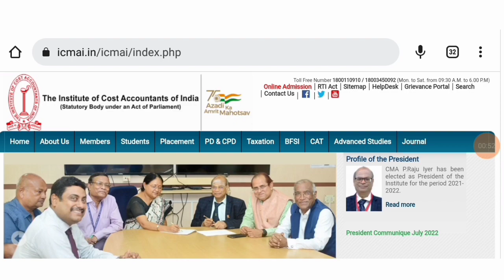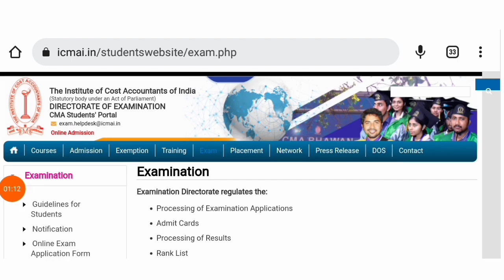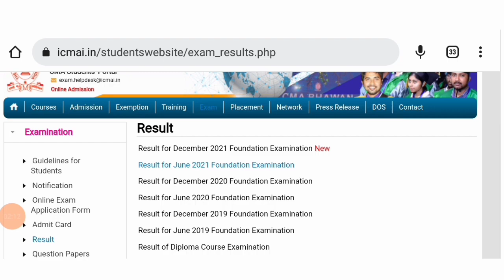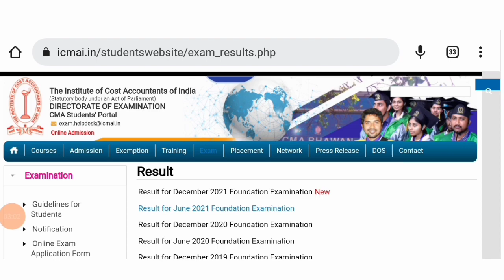ICMAI Biggest Announcement || CMA Foundation Result Regarding Important Updates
for registration bellow webinar link
=AQ0FAAJUVR8GHUZTDQpRUlIPDQdwUFsADAoXUQ5dTkw=&ml=CgUGD0tWGVEDVAYNSA==&sl=cUhySmI1GTB6NUlEVVcGDQMZUVJRXlsMSwVWXx0A&pp=0&

OR
Join now teligram for more updates

join instragram for personal chat guidence releted